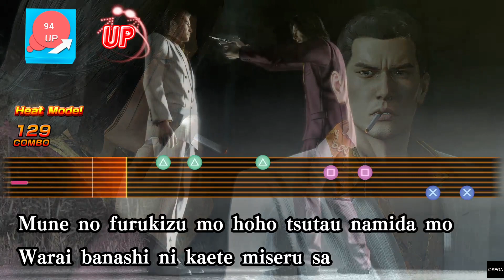Like a Dragon Gaiden - Tonight -restart from this night-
Lyrics: Ryosuke Horii
Composition: Hyd Lunch
                         ZENTA